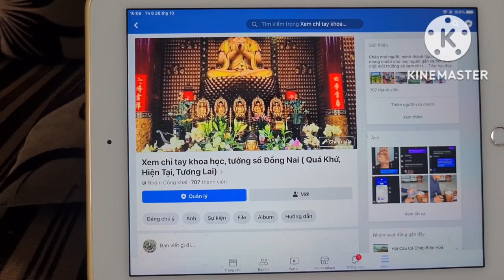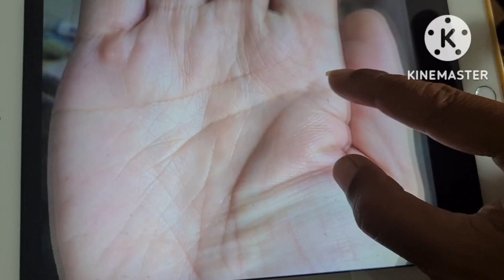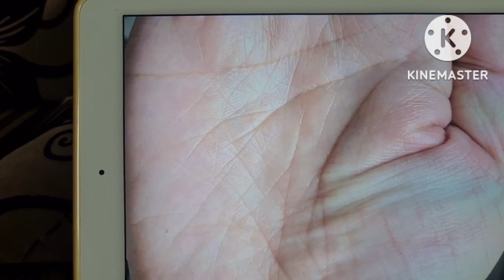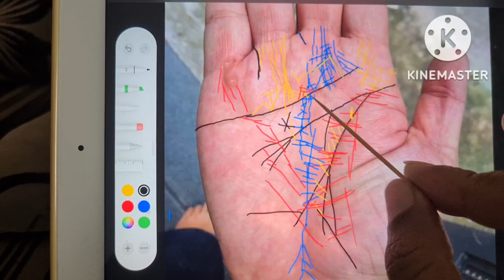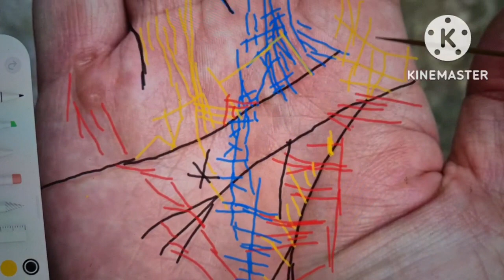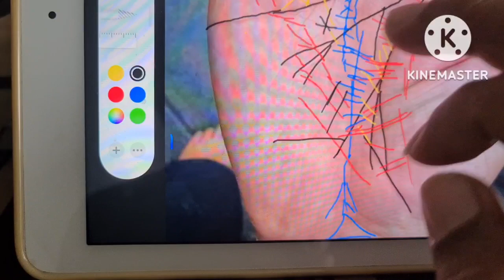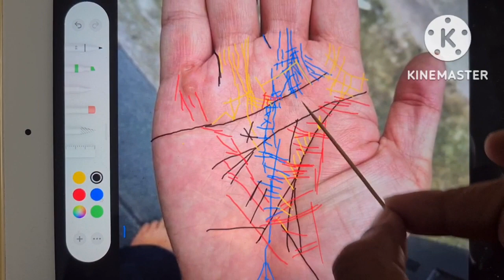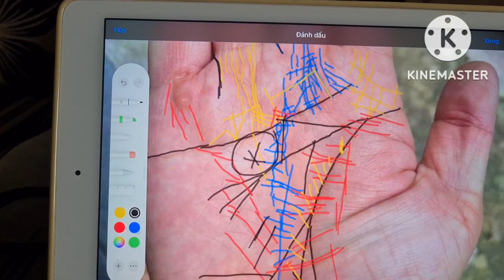CHỈ TAY KHOAHỌC Bàn Tay Nam 36 Tuổi Ở TPHCM Ngôi Sao Đặc Biệt & Các Đường Thác Đổ Đưa Đến Tỷ Phú Lớn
CHỈ TAY KHOA HỌC Bàn Tay Nam 36T Ở TPHCM Ngôi Sao Đặc Biệt & Các Đường Thác Đổ Đưa Đến Tỷ Phú Lớn